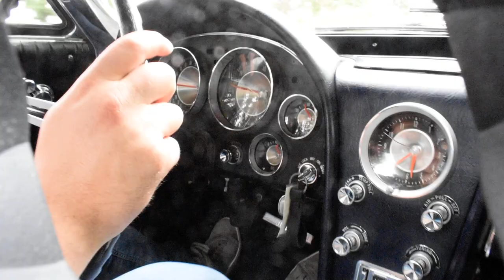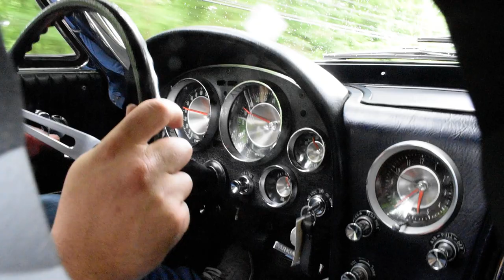1963 Corvette 340hp Conv. PPI Test Drive~ClassicGray.com